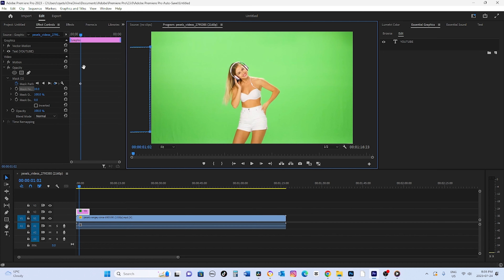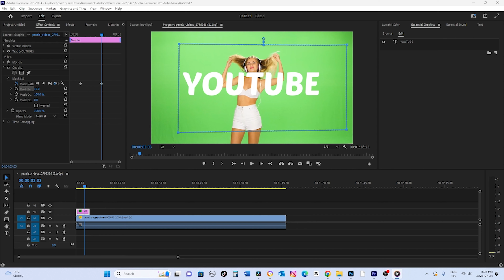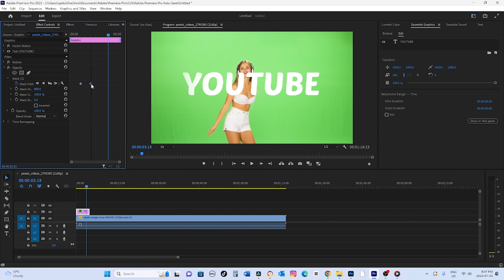How To Add Fade Text Transition in Adobe Premiere Pro - Adobe Premier Pro Tutorial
Master the art of text animation with our ultimate guide on how to fade text in Premiere Pro! Whether you're a beginner or an experienced editor, this Adobe Premiere Pro tutorial will elevate your video editing skills to new heights.

Discover the secrets of creating smooth text fade in Premiere Pro, perfect for intros, titles, and subtitles. We'll walk you through step-by-step instructions on how to achieve that professional look with ease.

Learn how to create stunning Premiere Pro text fade in and out effects that will captivate your audience. From subtle transitions to eye-catching animations, we've got you covered with a variety of techniques.

New to Premiere Pro text transition effects? Don't worry! Our comprehensive tutorial breaks down complex processes into simple, easy-to-follow steps. You'll be creating professional-looking text animations in no time.

For those specifically wondering how to fade text in Premiere Pro 2020, we've included a dedicated section addressing any version-specific features or changes.

Explore advanced techniques for fade text transition Premiere Pro users have been asking about. We'll show you how to combine text fades with other effects for truly unique and engaging visuals.

Learn the ins and outs of how to fade in out video in Adobe Premiere Pro, complementing your text animations with smooth video transitions.

By the end of this video, you'll be a pro at creating fade text Premiere Pro effects, able to add that professional touch to all your video projects. From simple fade ins to complex text transitions, you'll have all the tools you need to make your videos stand out.

Whether you're looking to Premiere Pro fade text in gradually or create quick, snappy transitions, our tutorial covers it all. Learn how to adjust timing, opacity, and positioning for perfect text fades every time.

Have you created an amazing text fade effect using our guide? Share your experience or ask questions in the comments below!